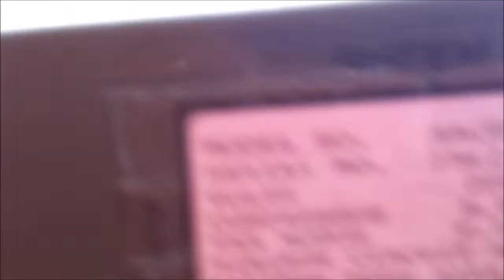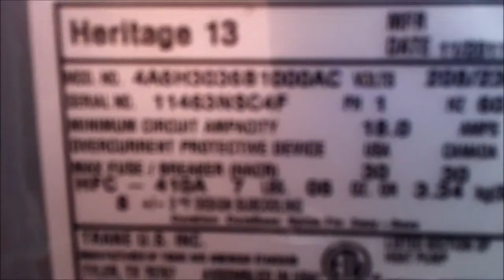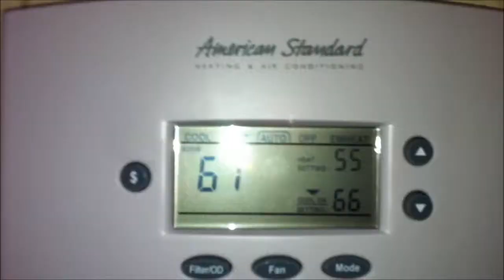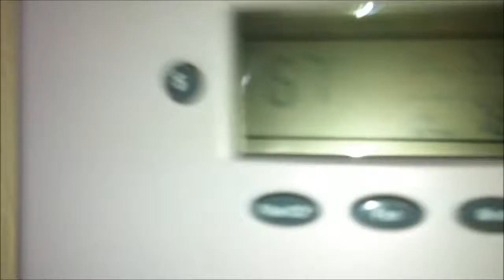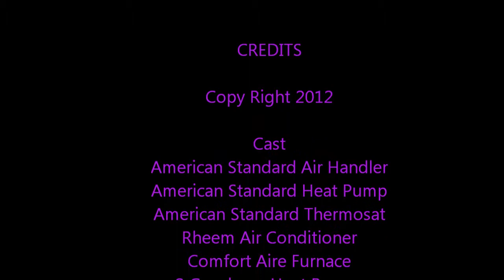My Church Hvac And the goodmans Starting in Cool Mode